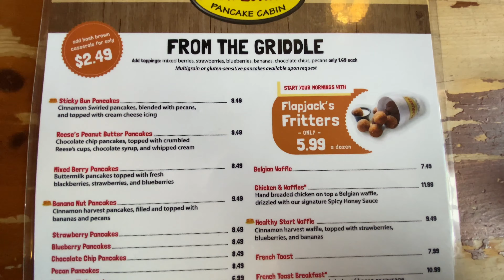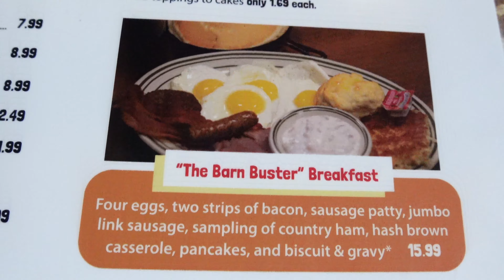Flapjack's Pancake Cabin review in Gatlinburg Tennessee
We stopped in for breakfast at Flapjack's Pancake Cabin for breakfast in Gatlinburg Tennessee.This is a good place for a low budget nice breakfast meal in Gatlinburg. Our food was hot and everything was really good. You can't beat the price especially if your feeding a large family. Gatlinburg has many places for breakfast and flapjack's is a good place try while in the Great Smoky Mountains town of Gatlinburg. We hope you enjoy our thoughts and an inside look at the Flapjack's restaurant. ⬇️⬇️⬇️⬇️ Click "Show More"

Send mail:
Fridays Forever
Blackstone Adventure Ready 17" Tabletop Outdoor Griddle